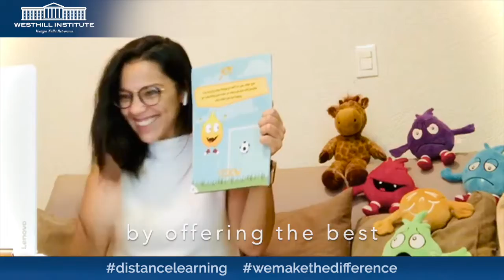We make difference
As the world around us changes, we continue to show why Westhill stands out by offering the best digital tools around to meet our students’ needs.